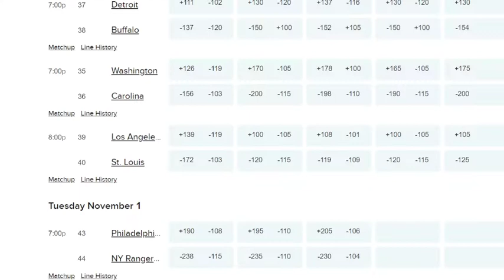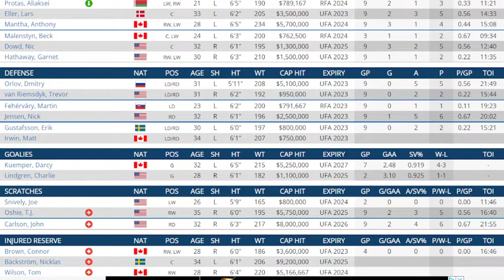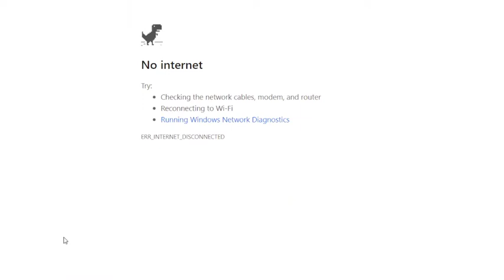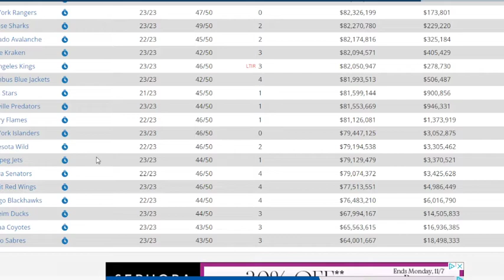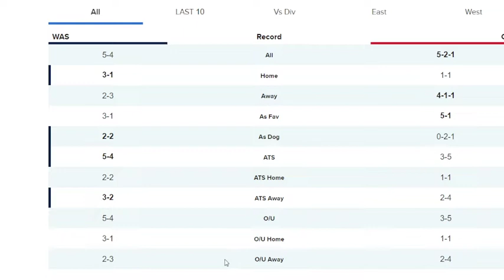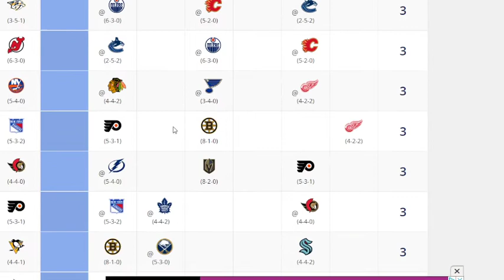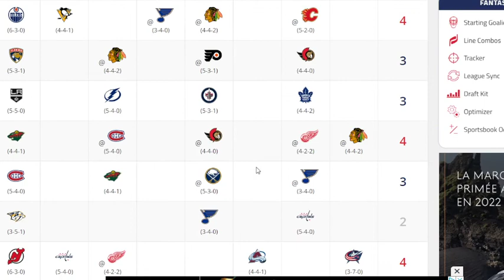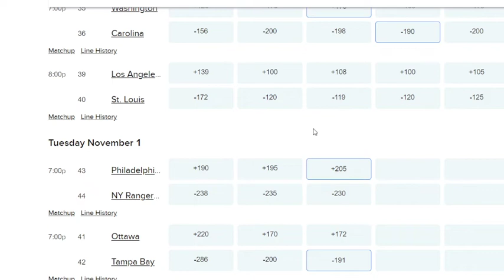Free NHL Picks Frolic For Oct 31st ...Tough card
I go over my sides and totals leans for all the games